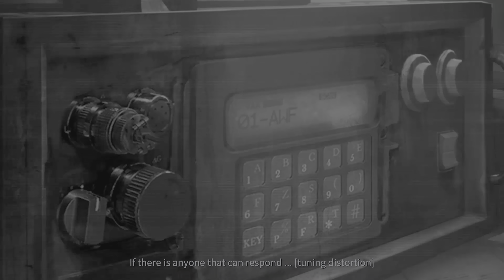Phoenix Point -- Gameplay (PS5)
Phoenix Point gameplay on PlayStation 5.

Portions of the materials used are trademarks and / or copyrighted works of Snapshot Games. This material is not official and is not endorsed by Snapshot Games.